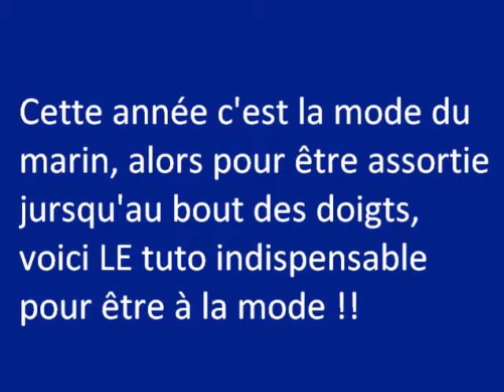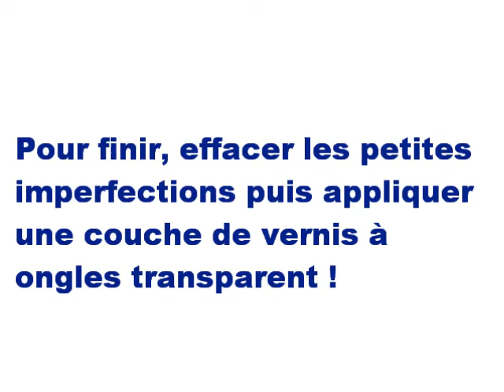Tuto Nail Art Marinière